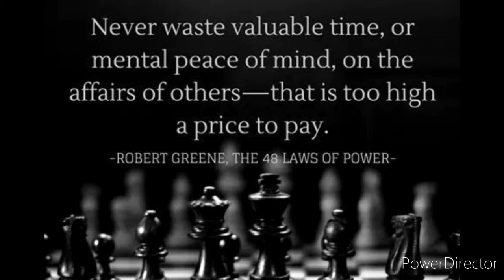QUOTE OF THE DAY APRIL 7, 2020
Please understand that you cannot help someone who does not want to be helped. You have to allow them to reach their rock bottom. Everybody has their own. There is nothing you can say or do. They will blame any and everyone for their shortcomings. Telling themselves that this is their motivation. Not understanding that they are destroying not only themselves, but everybody around them. Sometimes life can be cold and callous. However, in some cases the only way to help them is to LET THEM GO!!! Cut the cord and hope they somehow find a way to figure it out. It is a hurtful feeling to watch someone you love descend into a hole so deep that you don't know how they're gonna make it out. But you just have to believe that somehow. Someway. They will get it together. Hope that the worst that can happen doesn't.

I BELIEVE IN YOU! BELIEVE IN YOU TOO!!

Milk- starRo
The Orchid Enterprises
®2016 Majestic Casual Records
NO COPYRIGHT